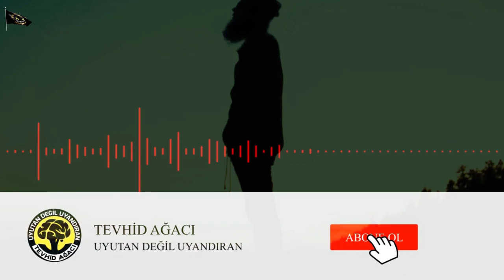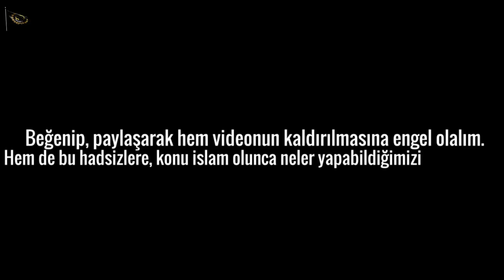Ekşi Sözlük Tarikatının Müridleri! Linç Edilmemize Neden Olan Video! Yusuf Kara